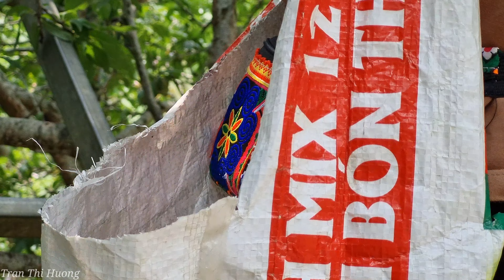Harvesting Plums Garden Go to the Market sell - Make a new Kitchen | Tran Thi Huong